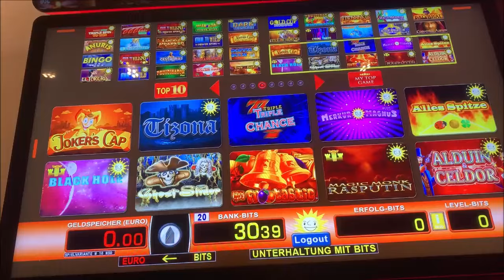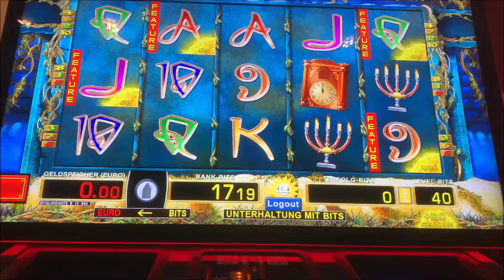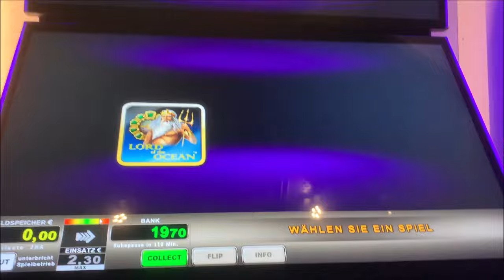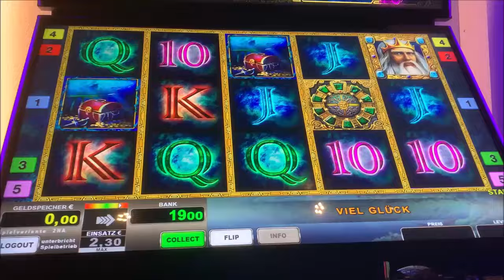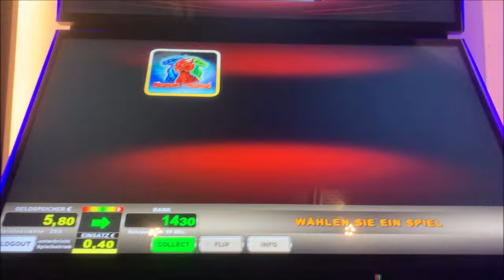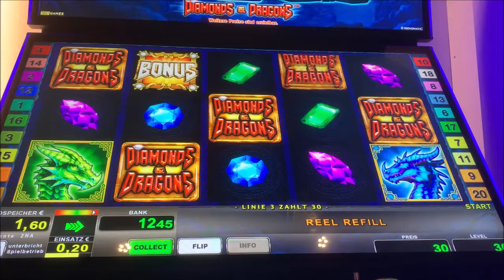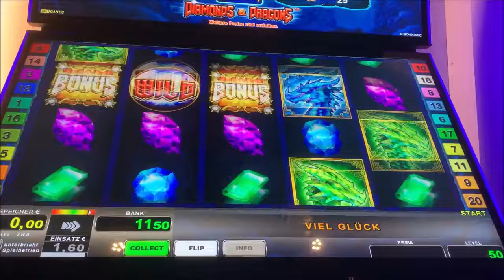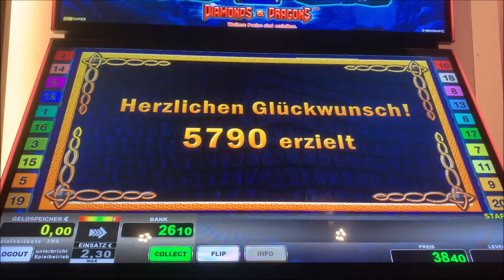Let's Play Merkur Magie, Novoline, Spielothek Tag 204 Teil 6